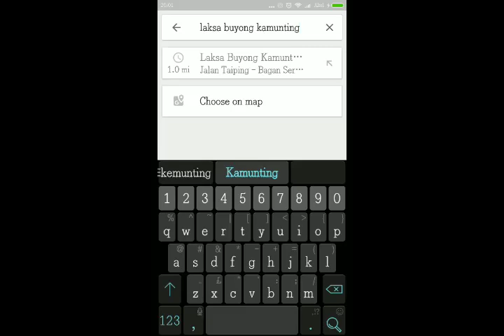Jom Cari Makan :- LAKSA TELUR GORENG, KAMUNTING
Terbaik laksa ni.
Telur goreng yg dia buat tu..atau lebih dikenali ngan telur sarang burung tu. pergh!! sedap sesungguh-sungguhnya. Leh hancur2kan dan tabur atas laksa. Ibarat bawang goreng ditabur atas bihun sup!! Ratah pun sedap telur goreng tu, hihi..
Gerai ni bukak jam 12 tengahari sampai petang. Jumaat tutup. Air panas takde. Semua air sejuk.
Kalo korang ke Taiping..Kamunting..leh laa mai pekena laksa terbaekkk ni. Tak susah nak cari pun. Guna Google Maps pun leh jumpa. Tepi jalan besar je..